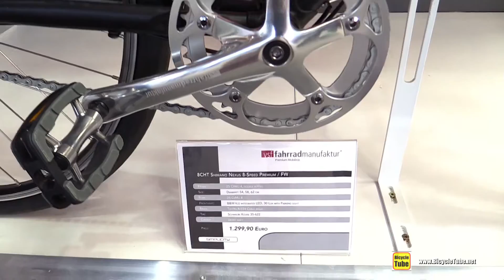2016 Fahrrad Manufactur 8CHT Bike - Walkaround - 2015 Eurobike